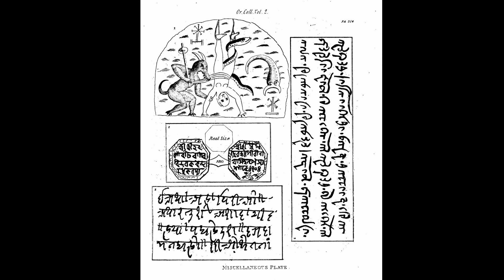PETER KINGSLEY: SPIRIT OF THE DEPTHS Trailer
Extracts from a unique interview with Peter Kingsley. SPIRIT OF THE DEPTHS offers a series of in-depth, and searingly honest, insights into the impersonal as well as personal processes involved in the writing of his book CATAFALQUE. Engaging with themes that range from psychology to spirituality, from the immediacy of the present moment to the realities of the most distant past, this is an indispensable document for anyone wanting to understand the essence of Peter Kingsley’s work — and the life’s work of Carl Gustav Jung.